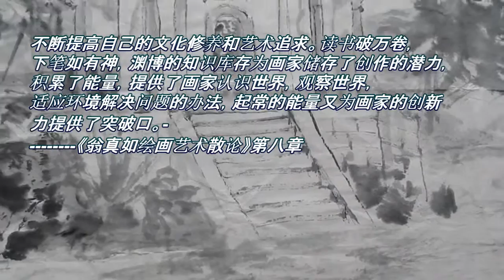翁真如写生(7)徐州马戏台